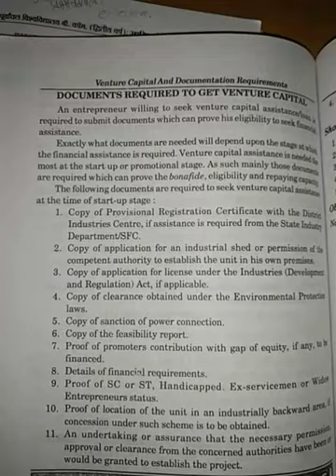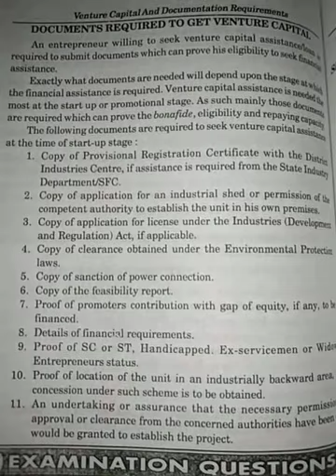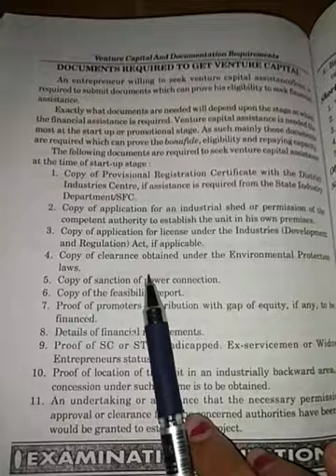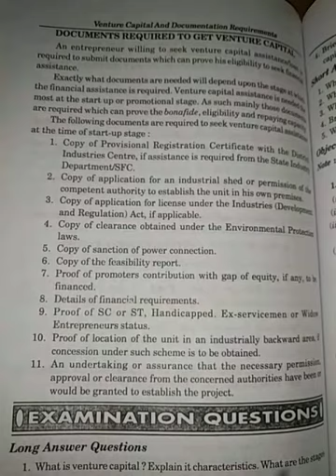What documents we need to get venture capital ? venture capital pane k liye kya kare ?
Hello guys,
                       Entrepreneurship is the most important instrument of social and economic development .Increasing production and productivity is the need of the hour .Entrepreneur is potentially creative , trustworthy and cooperative.
Entrepreneurship therefore, hold the key to the economic development of a nation.

It's is because of this reason the U.G.C.'s unified syllabus has included the study of entrepreneurship (subject) in almost every course in business and management discipline be it B.com , M.com , B.B.A or M.B.A professional institutes (C.A. C.S. C.M.A. )I tried to explain the subject in most simple language so that it reach to everyone.
I tried to explain the subject in most simple language so that it reach to everyone.

Conclusion- 📯📶📶👇👇👇👇
It's for student who don't know the basic or not interested in thsi subject just to pass in examination they study it they can rock in exam just by watching my video

It's joyful also  for toppers to revise in one day
Sabka IQ level different hone k bad bhi they can understand it easily from failure to topper ❤️❤️

Role of social and economic environment part 1

Entrepreneurial theory
Integrated theory of entrepreneurship